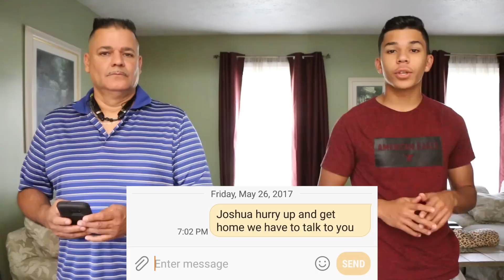MOM IS GONE PRANK ON BROTHER! (CRYING BABY) FUNNY PRANKS WITH LITTLE BROTHER | JoshuaSuarez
MOM IS GONE PRANK ON BROTHER! (CRYING) PRANKING MY BROTHER GETS CRAZY WHEN WE TELL HIM MOM IS MISSING!!! YOU WONT BELIEVE HIS REACTION!!

BUY A SHIRT HERE! HURRY ALMOST SOLD OUT!!

LETS TRY AND GET THIS TO AT LEAST 25,000 LIKES!! I KNOW WE CAN DO IT! SHARE THIS TO ALL YOUR FRIENDS.

Big Baby D.R.A.M. - Broccoli feat. Lil Yachty (Herobust Remix)

MY HOT MOM WAS USED FOR THIS VIDEO TO PRANK SON!

About JoshuaSuarez:

Hey J Sqaud! My name is Joshua Suarez and I'm known for the Pranks, Challenges, vlogs, and much more.